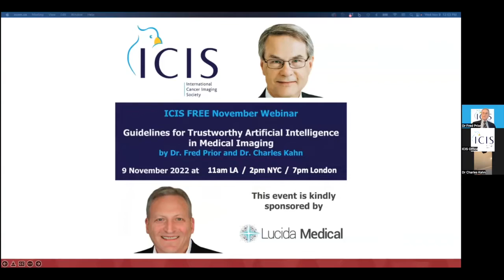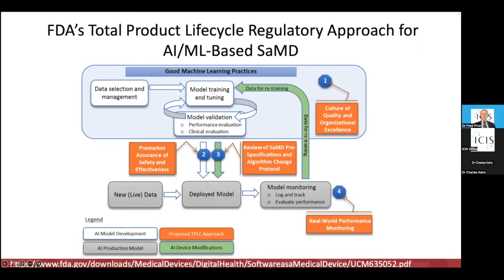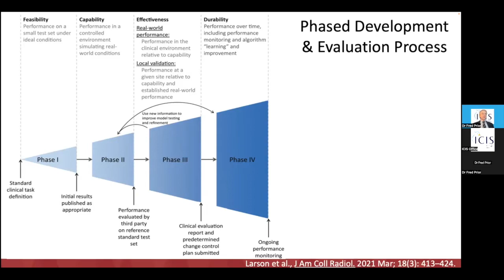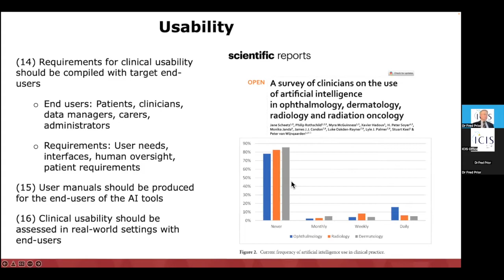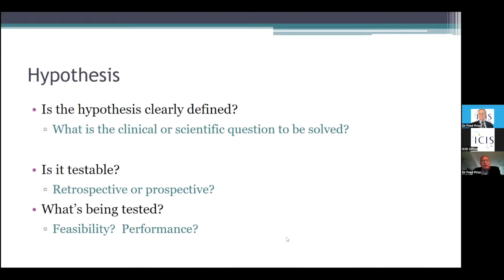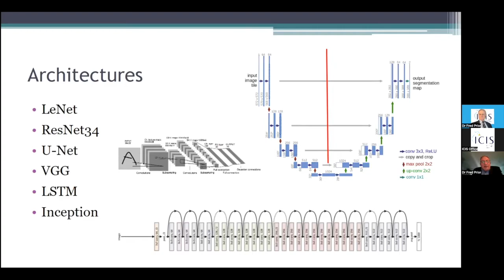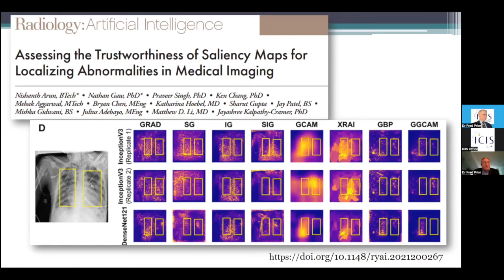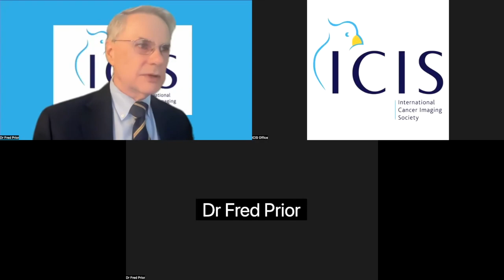Guidelines for Trustworthy Artificial Intelligence in Medical Imaging by Dr. Prior and Dr. Kahn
This one hour session is delivered by experts in the field, Dr. Fred Prior and Dr. Charles Kahn.

If you enjoyed this FREE webinar please check our website for future events